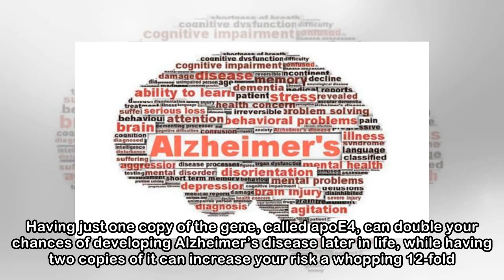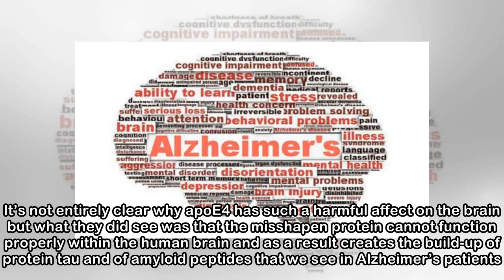A Gene That Increases Your Risk Of Alzheimer's Has Been Neutralised For The First Time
A gene which can reportedly increase the chances of you developing Alzheimer’s has been neutralised by scientists for the first time. Having just one copy of the gene, called apoE4, can double your ch...